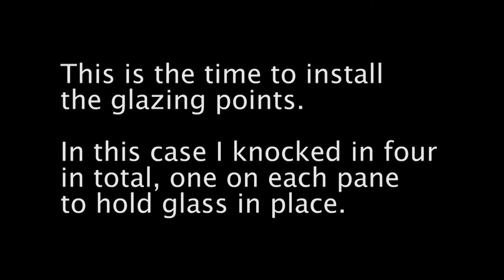How to Replace Glass Pane Timber Window 'Tiny House Project'